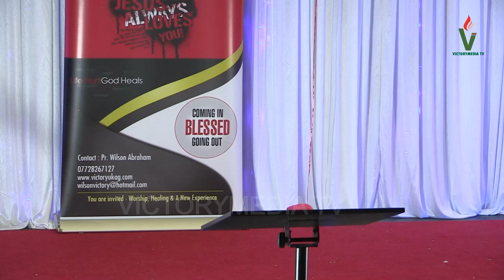HARMONY IN CHRIST 2019 || MESSAGE | REV.BINOY ABRAHAM |വിക്ടറിമീഡിയ ടിവി ലൈവ്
വിക്ടറി മീഡിയ ടീവി

Victorymedia tv Networks Live brings you updates in real time. Victorymedia tv Networks helps you keep 'updated' even when you are on the go. It helps viewers access on all their devices including mobiles, smartphones, desktops and more. more live tv

**Copyright Statement **
**Copyright Statement **